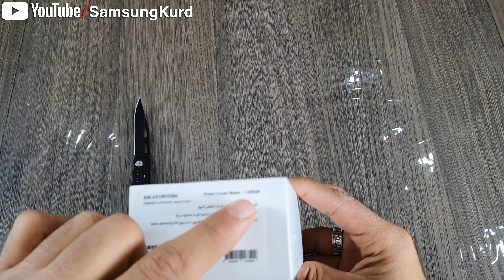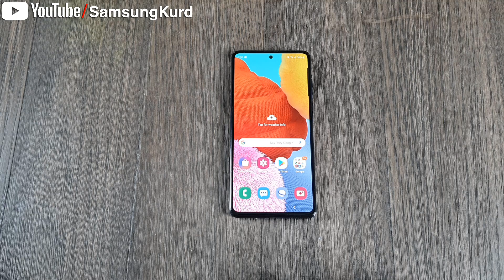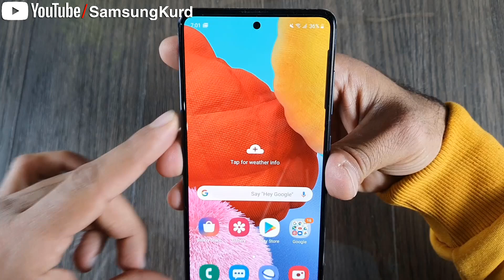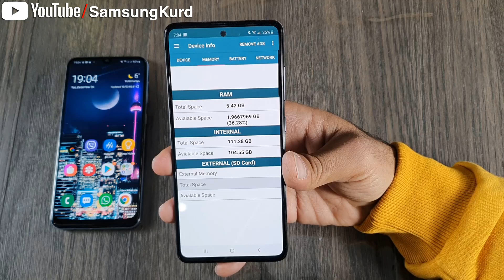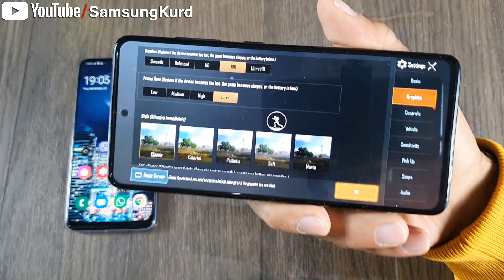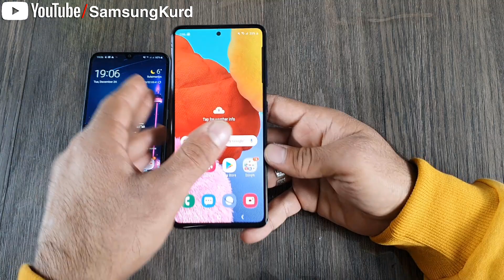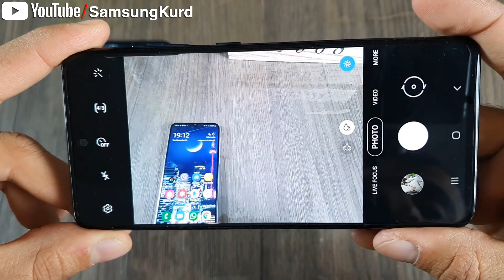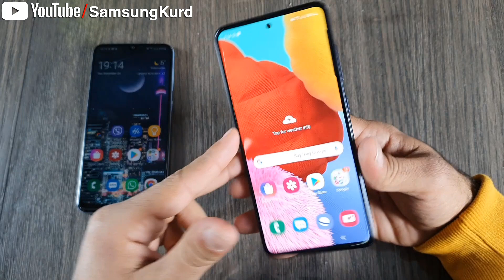یەکەمین جەنگاوەری سامسۆنگ بۆ ساڵی 2020 - گالاکسی ئەی 51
سامسۆنگ کورد یەکەمین کەناڵی یوتیوبە تایبەت بە بەرهەمەکانی سامسۆنگ لە کوردستان.

بەشداربە لە کەناڵەکە بۆ بە ئاگابوون لە ڤیدیۆ نوێیەکان.